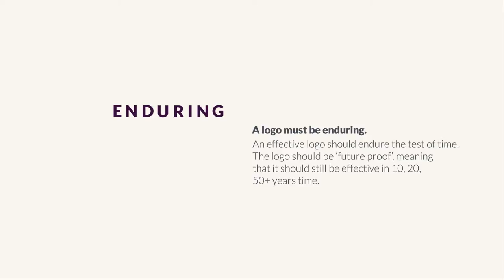How to design a logo.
5 top tips to consider when designing your own logo.

Logos serve as an instant reminder of a company or a product. Whilst the brand as a whole is more than a logo, there is no getting away from the fact they are the point of recognition on which the branding hangs.